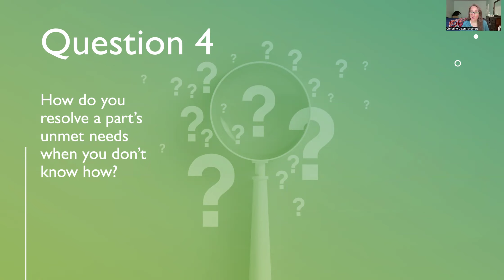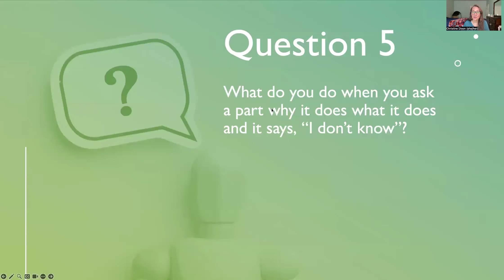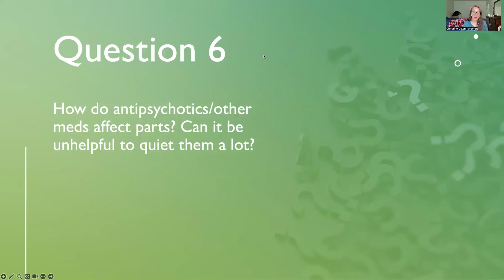IFS Q&A Part 2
In this second IFS Q&A video, I answer the questions, "How do you resolve a part's unmet needs when you don't know how?," "What do you do when you ask a part why it does what does and it says, 'I don't know'?," and "How do antipsychotics/other meds affect parts? Can it be unhelpful to quiet them a lot?"